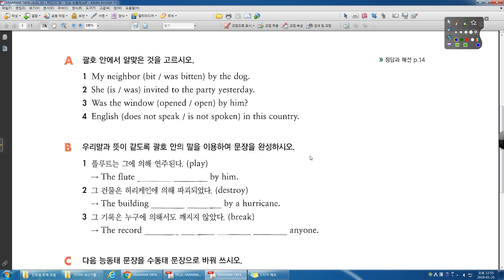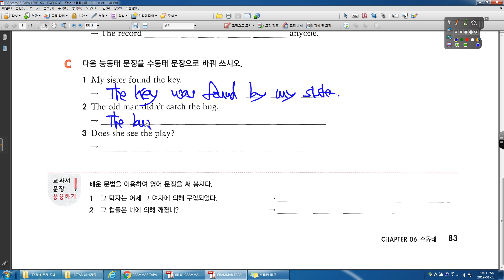GRAMMAR TAPA 3 0 FOCUS 38 단순 수동태